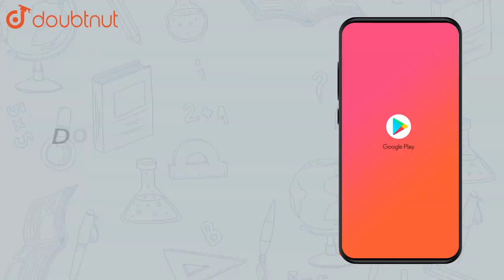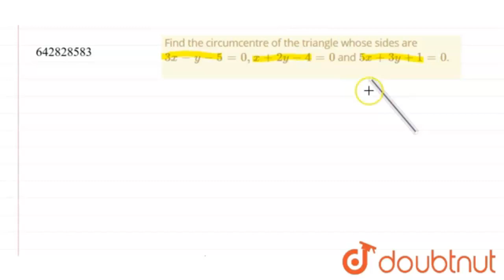Find the circumcentre of the triangle whose sides are `3x-y-5=0, x+2y-4 |Class 12 MATH | Doubtnut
Find the circumcentre of the triangle whose sides are `3x-y-5=0, x+2y-4=0, 5x+3y+1=0`.

Online Class में Admission लेने के लिए यहाँ click करें :
👉Class 12 | CBSE Boards | English Medium :

👉 Have Any Query? Ask Us.